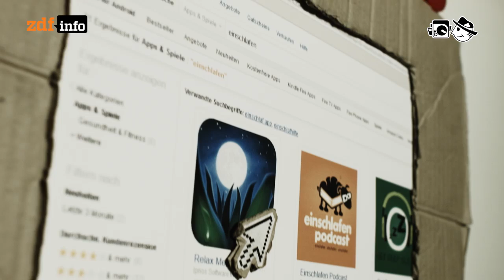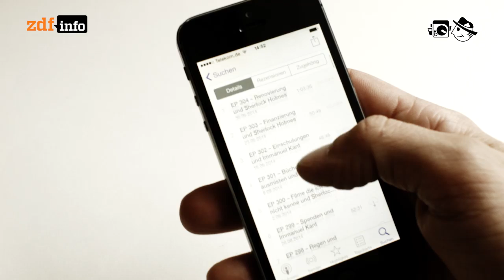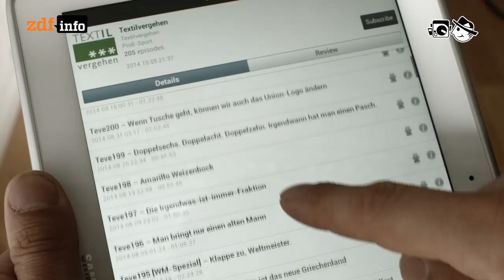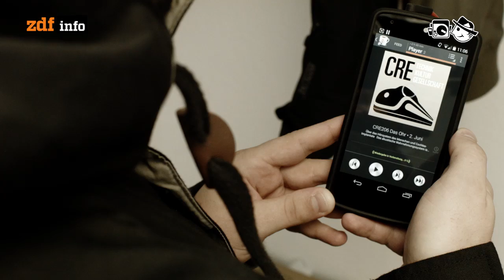Podcasts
Podcasting ist nie wirklich aus der Liebhaber-Ecke herausgekommen.

Autor: Daniel Bouhs
Schnitt: Michael Fandel
Kamera: Mia Meyer, Frank Schwaiger

Ehma: L´arrivee
538: Somebody, somewhere, talks about something
Sikos: Aout Madness
Try d: Sampling Memory
Realaze: Marcher Dans La Rue
Walter Well: Swimming